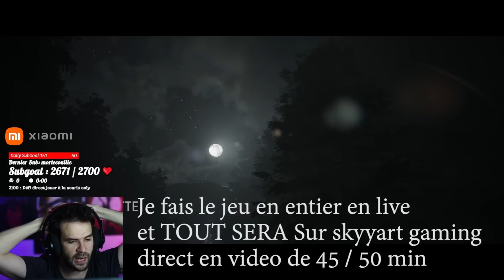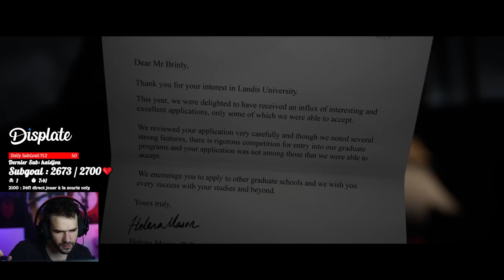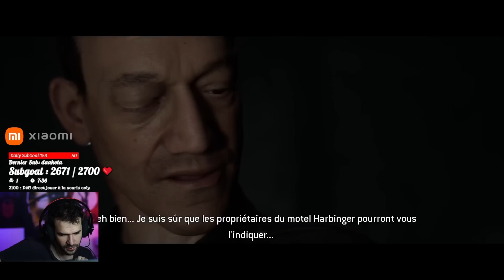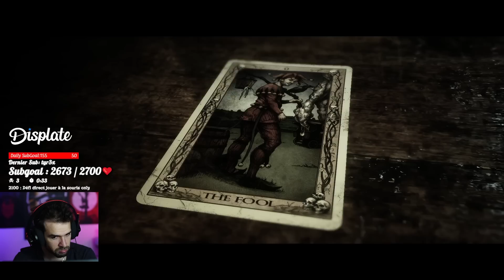🔥DÉCOUVERTE DE THE QUARRY, LE NOUVEAU JEU NARATIF, QUI MEURT ?! (Lets Play Entier 1/4)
REDUC de Pâques à -29% pour 3 Displates et -23% sinon
Gagne le Jeu de ton Choix en moins de 30s ici 🎮